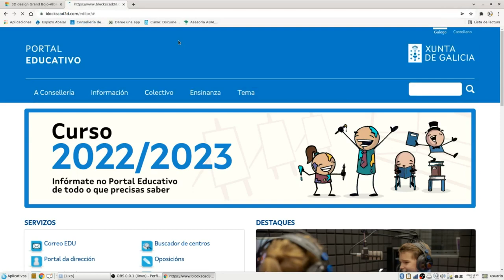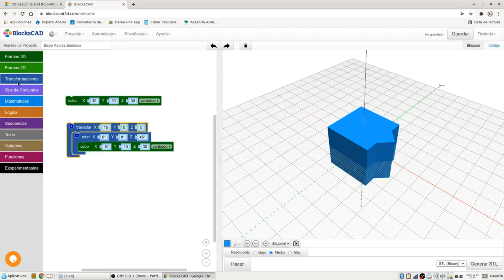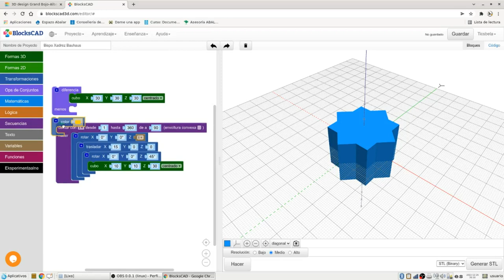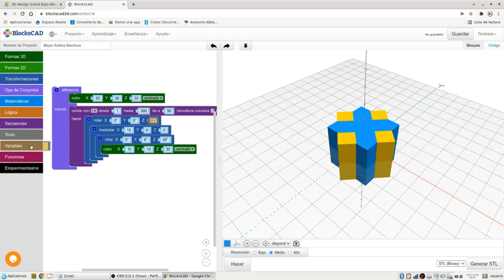Modelado Blockscad Bispo Xadrez da Bauhaus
Modelado dunha peza do Xadrez deseñado na Bauhaus en 1923 no servizo en liña de modelado mediante bloques de código Blockscad.